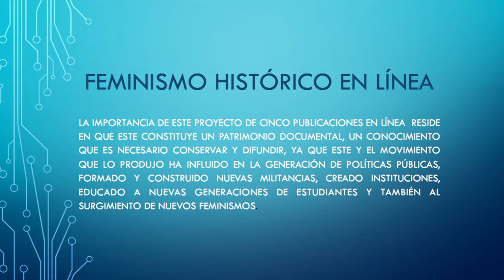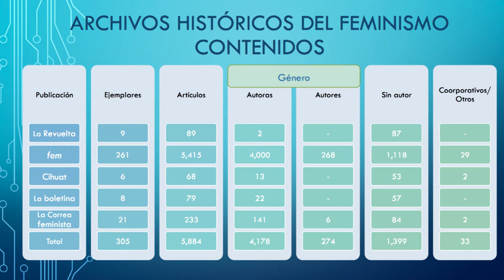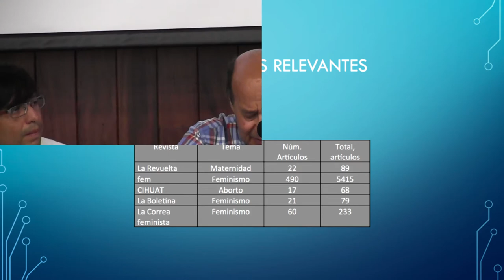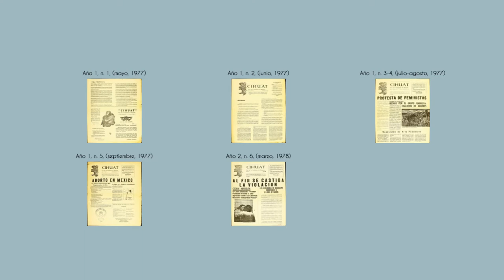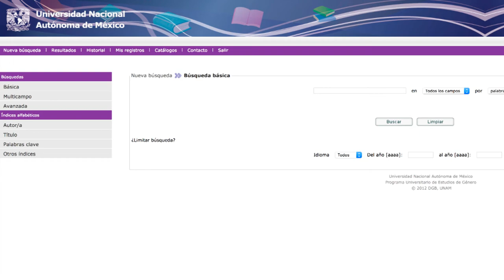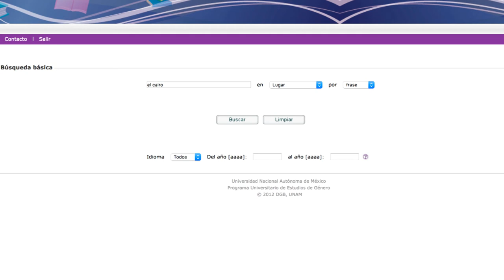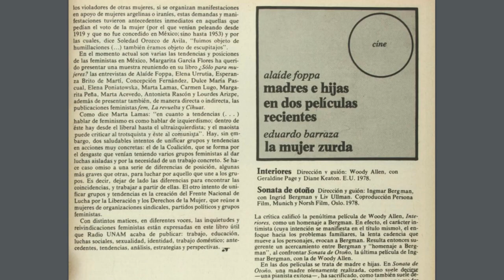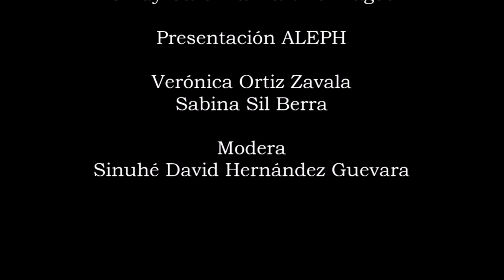El feminismo histórico en línea: Presentación del portal.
Los Archivos Históricos del Feminismo

Presentación del Proyecto
J. Félix Martínez Barrientos

Presentación portal-web
Cindy Carolina Martínez Lagos

Presentación ALEPH
Verónica Ortiz Zavala
Sabina Sil Berra

Modera
Sinuhé David Hernández Guevara